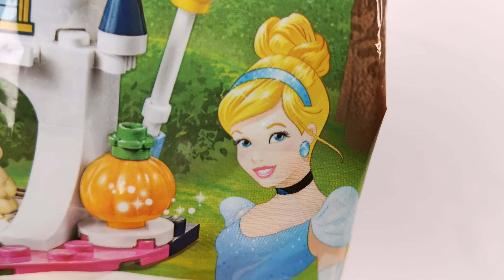LEGO Disney princess anpanman・レゴ☆ディズニープリンセス☆アンパンマン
【ガチャ】アンパンマンくっつくんです６７あかちゃんまん・Anpanman Magnetic toy Babyman【Gacha】

◇Youtube音楽
◇他